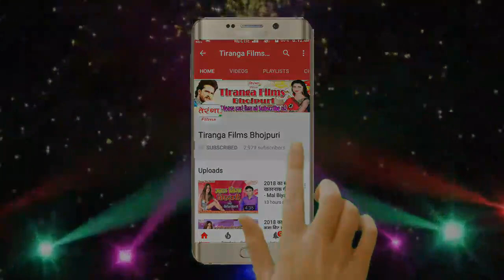सुपरहिट बोलबम सॉन्ग (2021) - काँवर से हमरा काँवर सटाके Kanwar Se Hamra Kanwar Satake I Sweety Suman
सुपरहिट बोलबम सॉन्ग (2021) - काँवर से हमरा काँवर सटाके Kanwar Se Hamra Kanwar Satake I Sweety Suman II Hit Bolbum Song 2021 II

Song -- Kanwar Se Hamra Kanwar Satake
Album -- Kanwar Se Hamra Kanwar Satake
Singer --  Sweety Suman
Writer -- Sanjay Sawariya